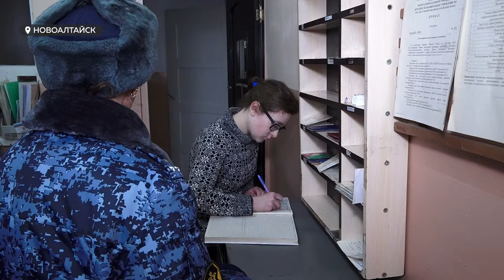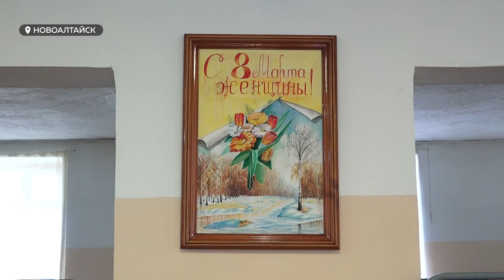Инспектор колонии победила в конкурсе красоты "Краса в погонах"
На службе - берцы, на гражданке – каблуки: титул «Краса в погонах» завоевала инспектор отдела безопасности новоалайтской колонии Ирина Плешкова. Конкурс, приуроченный к международному женскому дню, проводил сайт «Толк». За корону боролись 28 красавиц уголовно-исполнительной системы, но Ирина Плешкова одержала победу в онлайн-голосовании с существенным отрывом. Мы встретились с красавицей в погонах и узнали, чем девушка очаровала земляков.